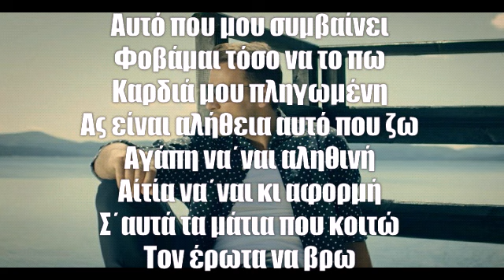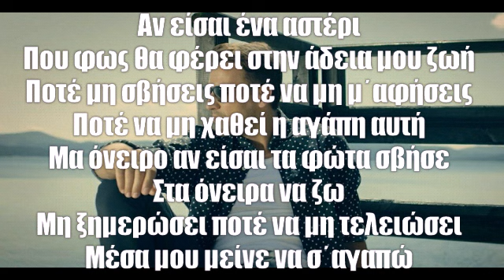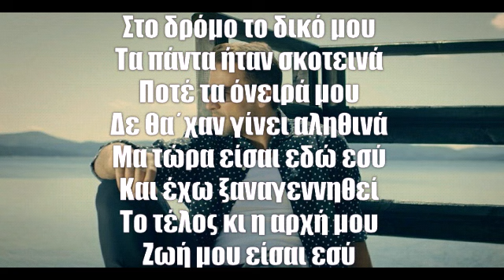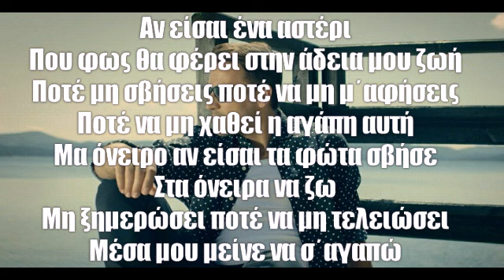Αν Είσαι Ένα Αστέρι | Νίκος Βέρτης (Lyrics)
Αν Είσαι Ένα Αστέρι | Νίκος Βέρτης

🎵Μουσική: Κυριάκος Παπαδόπουλος
📝Στίχοι: Γιώργος Τσοπάνης
💿Άλμπουμ: Είμαι Μαζί Σου [2011]
[ Cobalt Music | 2011]

Στίχοι:
Αυτό που μου συμβαίνει
φοβάμαι τόσο να το πω
καρδιά μου πληγωμένη
ας είναι αλήθεια αυτό που ζω
Αγάπη να΄ναι αληθινή
αίτία να΄ναι κι αφορμή
σ΄αυτά τα μάτια που κοιτώ
τον έρωτα να βρω

Αν είσαι ένα αστέρι
που φως θα φέρει στην άδεια μου ζωή
ποτέ μη σβήσεις ποτέ να μη μ΄αφήσεις
ποτέ να μη χαθεί η αγάπη αυτή
Μα όνειρο αν είσαι τα φώτα σβήσε
στα όνειρα να ζω
μη ξημερώσει ποτέ να μη τελειώσει
μέσα μου μείνε να σ΄αγαπώ

Στο δρόμο το δικό μου
τα πάντα ήταν σκοτεινά
ποτέ τα όνειρά μου
δε θα΄χαν γίνει αληθινά
Μα τώρα είσαι εδώ εσύ
και έχω ξαναγεννηθεί
το τέλος κι η αρχή μου
ζωή μου είσαι εσύ

JelmoMusic🌟 [2019]